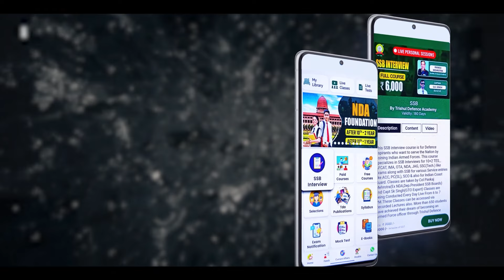Importance of Mental Health in Indian Armed Force | How to Improve Your Mental Health | SSB Coaching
अब पड़े डिजिटल हमारे TDA App के साथ. Trishul Defence Academy, जिसने Online Preparation करवाकर Indian Armed Forces में Best Selections दिए है, अब आपके लिए लेकर आये है Online Courses...

तो दीजिये अपने Officer बनने के सपने को नयी उडान और Download करिये India की Best Defence Coaching App - "Trishul Defence Academy"

Features:
🎯Daily Live Classes
🎯Video Lectures
🎯Online Test Series
🎯Daily Quiz
🎯PDF Notes
🎯Defence Updates